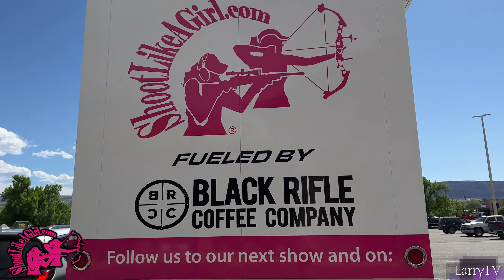SHOOT LIKE A GIRL - Empowering Women, Promoting Gun Safety and Gun Responsibility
Produced by Larry R. Cappetto